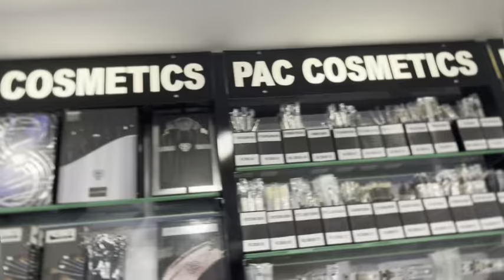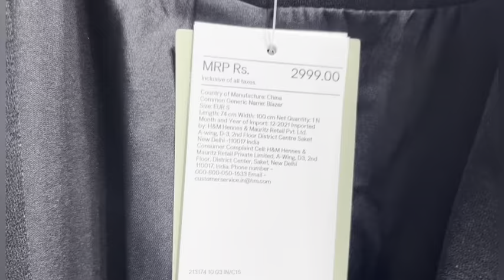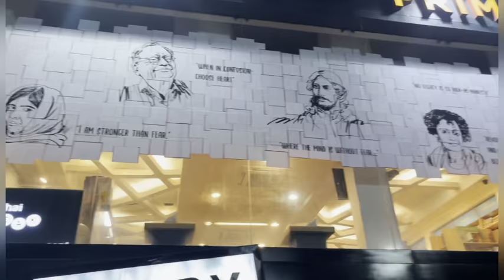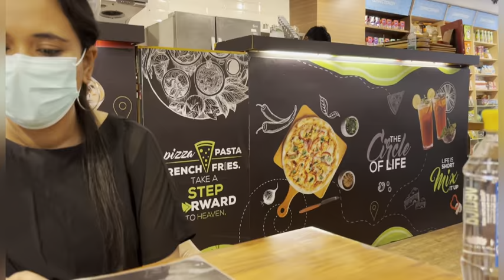H&M spring collection I| Chai break story I| PAC cosmetics Kolkata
hlw guys
this vlog is all about some of the collection in H&M and cosmetics in PAC hopefully u guys enjoyed
watching this video and lastly a mini review of chai break story.
if you guys like me then can follow me in my social sites